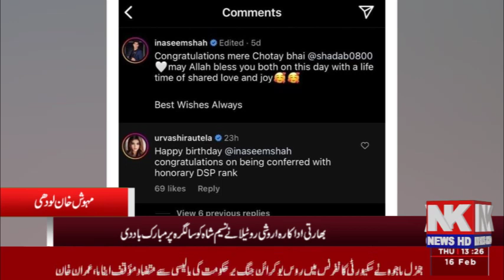بھارتی ادکارہ بھی نکلی پاکستانی کرکٹر کی فین نسیم شاہ بھی ہوئے ۔۔۔